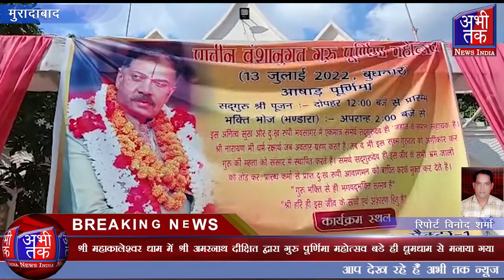श्री महाकालेश्वर धाम में गुरु पूर्णिमा महोत्सव बड़े ही धूमधाम से मनाया गया| Abhi Tak News